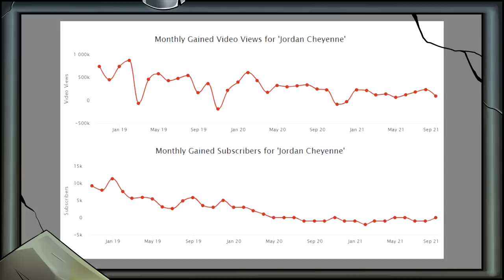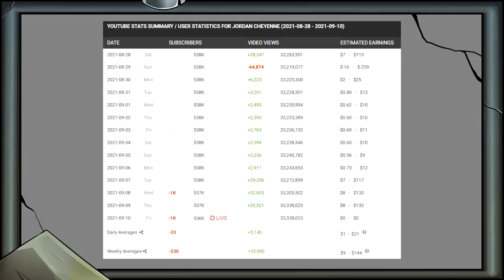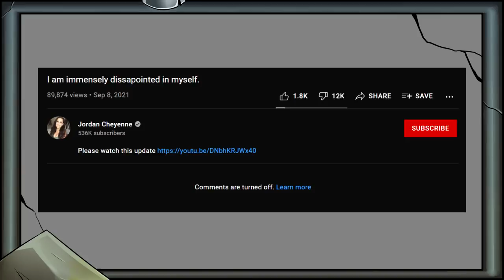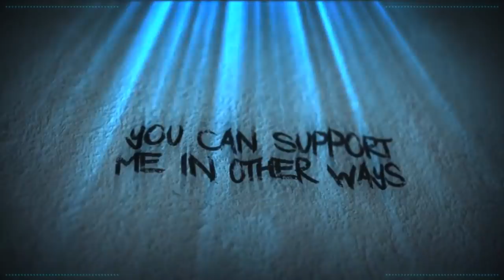Jordan Cheyenne: Fraud Family Vlogger Extraordinaire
Karma is a bish.

Sources:  Too risky for those in current year.

Credits

Scarlet Rot

Alexlbnz
Amy McKinley
BadOPCode
Brutal Byte
Banished Rural
ImaginaryXxXShadow
Karen Fernandez
Kitti Minx
Little Wolf

ACTango
Christopher Henry
Daniel Cummings
Hoodie
Laura Renwick
PiratesLoveRum
Puk Blundell
Sarky Swan

C.G. McGann
Cecil Castillo
Comfy Rana
Damon Brett
Debra Wright
Dolat
DomoDamo
Doodlebubb
JB Behemoth
Jo Shade
Kitten Katrina
Lily_undercoverintrovert
Liz Matthews
Madelyn
Madmax
Michael Pettersson
Michelle Ralph
Natasha Field
Norwesterly
Okami Fenrir
Okienative
Paul Garra
Prospero 058
Remington Dixon
Rinnie
Sally Cat
Sasha M
Shiori Hatagawa
Sobie
TrupsLP
Vomit Sausage